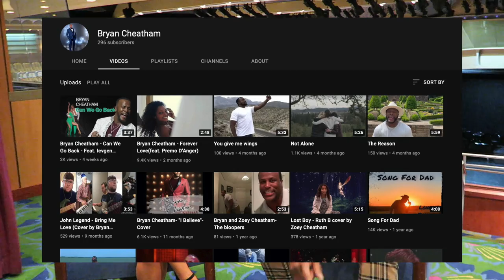ABOARD WITH JORD: an interview with Bryan Cheatham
today im sharing an interview with my dear friend and amazing talented human being , Bryan Cheatham! If you are cruising on Liberty OTS anytime up until December, make sure you check out his headliner show! He is an AMAZING performer and showman ✨